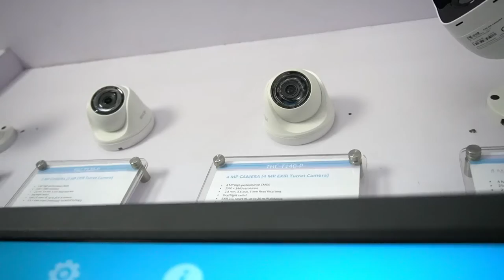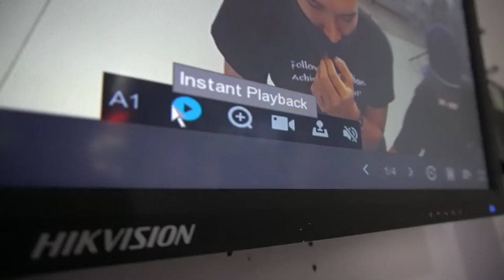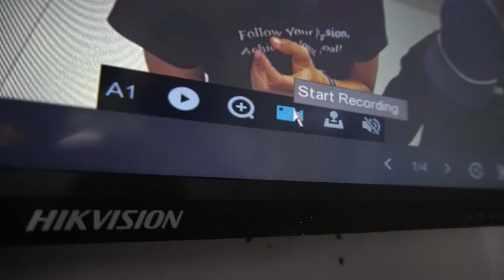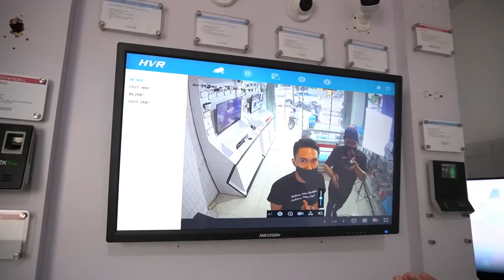CAMERA THC 140T HILOOK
Camera
Image Sensor
4 MP CMOS
Max. Resolution
1920 (H) × 1080 (V)
Min. Illumination
0.01 Lux@(F1.2, AGC ON), 0 Lux with IR
Shutter Time
2560 (H) × 1440 (V)
Day & Night
Auto/Color/BW (Black and White)
Angle Adjustment
Pan: 0 to 360°, Tilt: 0 to 75°, Rotation: 0 to 360°
Signal System
PAL/NTSC
Lens
Lens Type
2.8 mm, 3.6 mm, 6 mm fixed lens
Focal Length & FOV
100.2° (2.8 mm), 88° (3.6 mm), 56.9° (6 mm)
Lens Mount
M12